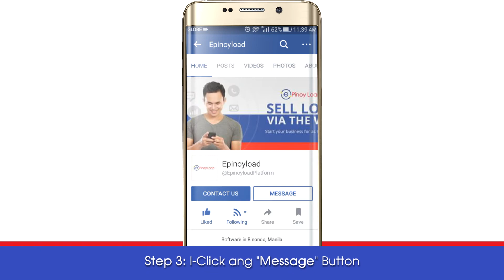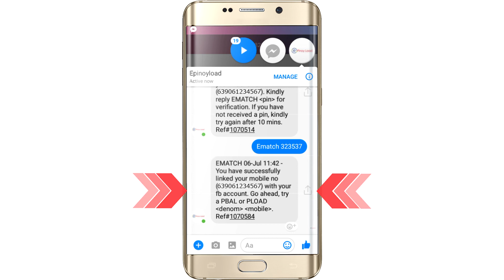How to do Facebook Messenger EMATCH